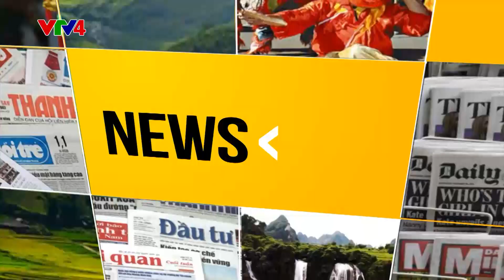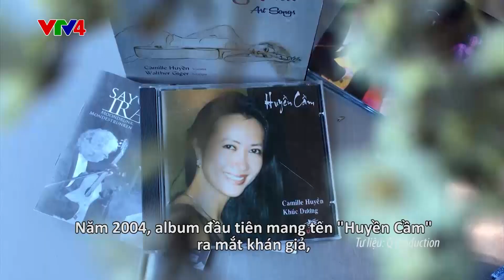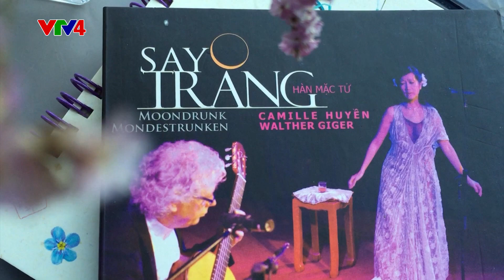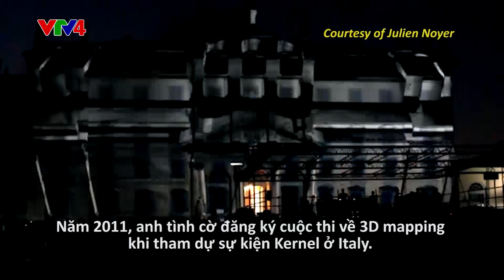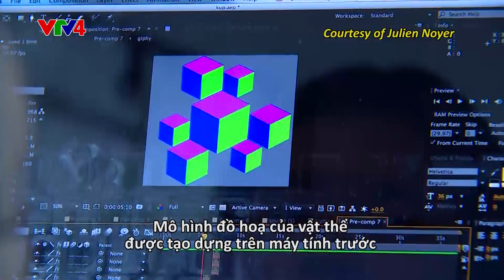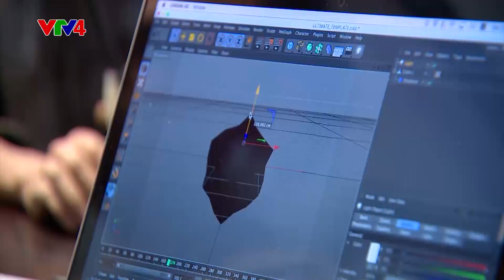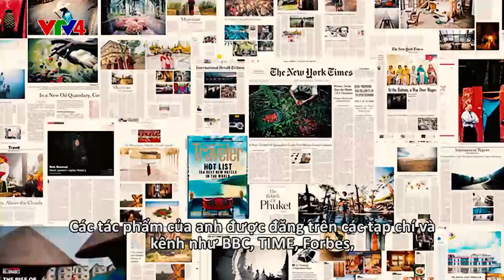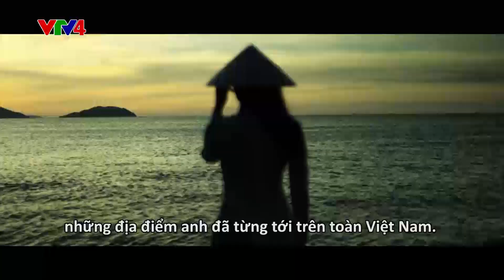Culture Mosaic - 07/07/2017